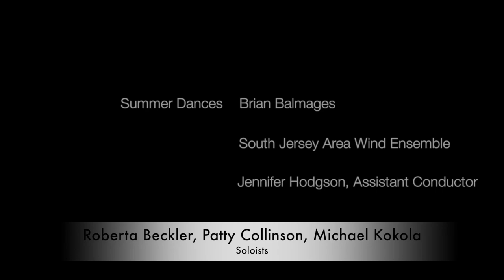Summer Dances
Summer Dances composed by Brian Balmages is played by the South Jersey Area Wind Ensemble conducted by Jennifer Poorman-Hodgson at the Brigantine North School, "It's A Shore Thing! concert on August 7,2017.